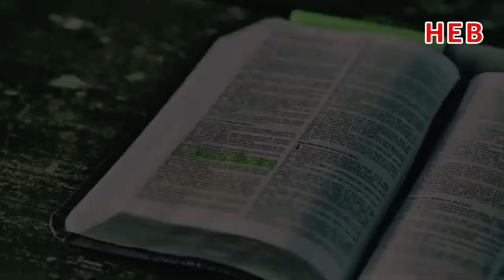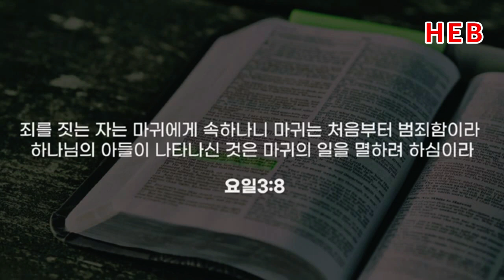HEB방송 -지금 우리 인생은?/박용배 목사의 전도행전(220306)